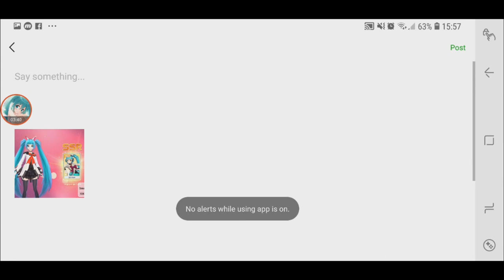Confess (Hard) ALL PERFECT + NEW SSR Miku Module 【Hatsune Miku Dreamy Vocal】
this new module has a function to turn 4 Cools into Perfects and 6 Miss into 'something' (i forgot :v)

after few practice rounds, i managed to change Full Combo into All Perfect.